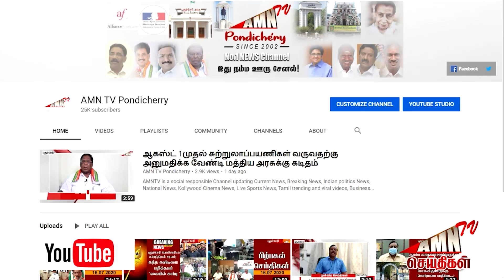Puducherry Covid Today update 02- 08 - 2022